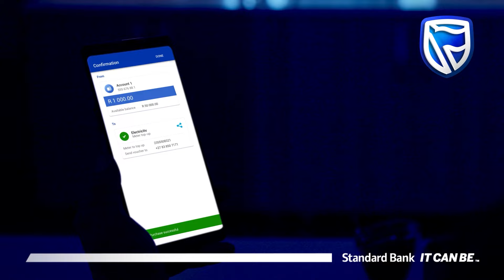Buy prepaid electricity.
Top up your prepaid electricity using our Banking App.